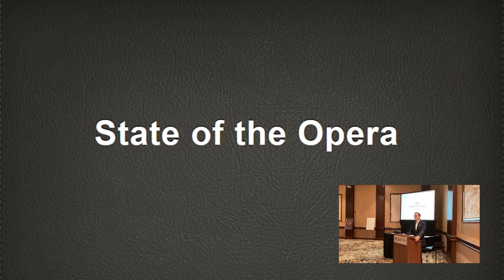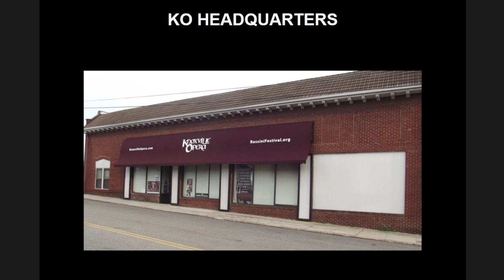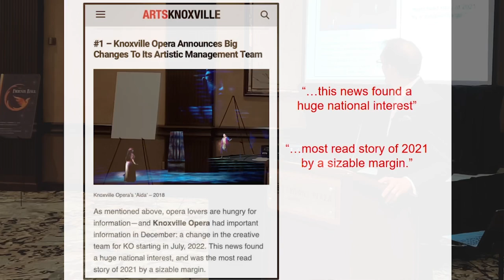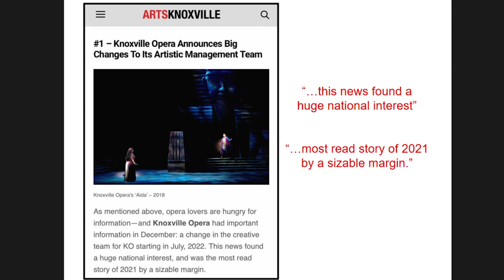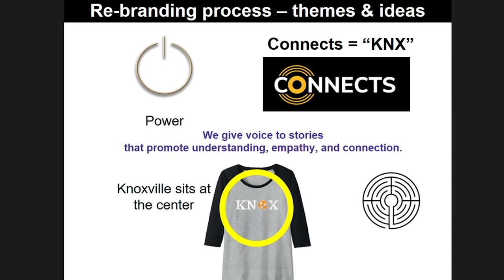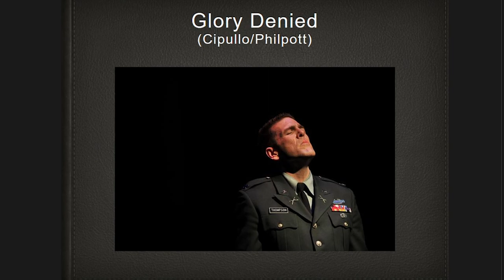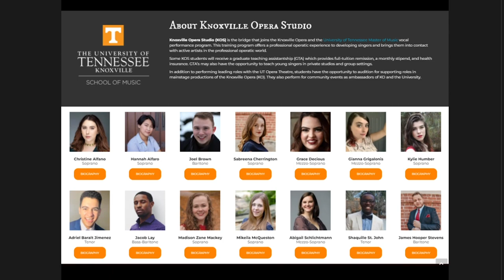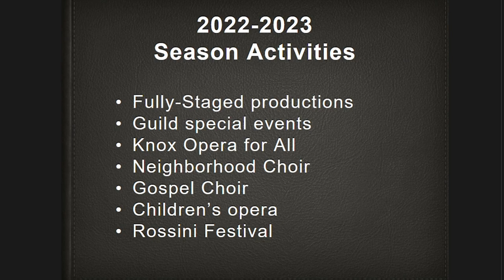Knoxville Opera's 2022 State of the Opera Address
To watch the first half of the meeting, which includes Guild remarks, announcements, and the presentation of the Happy Booker Award, please watch

State of the Opera, presented by Jason Hardy
0:00 Acknowledgments
1:55 Challenges
4:30 Accomplishments & Staff Acknowledgements
8:05 Leadership Transition
9:43 New Team Introduction
10:19 Mission Statement
11:19 Rebranding
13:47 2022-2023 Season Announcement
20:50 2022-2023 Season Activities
22:10 Wrap-up
23:08 Frank Rosamond remarks and adjournment